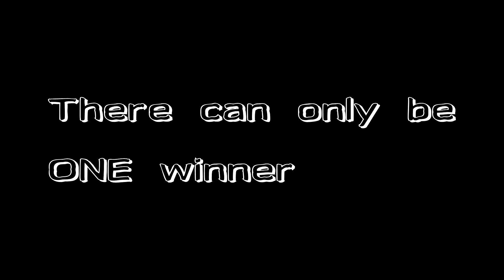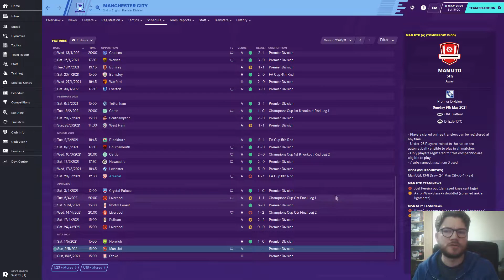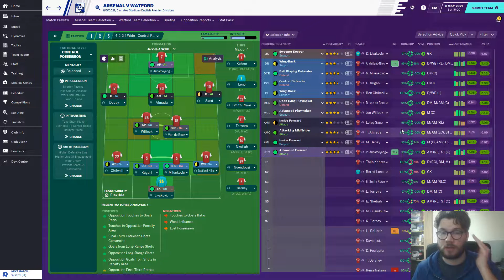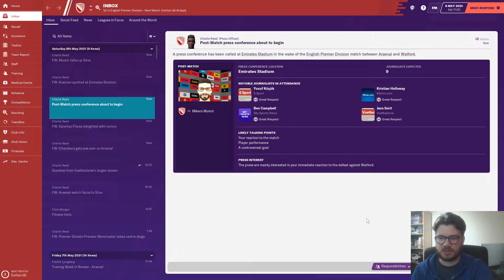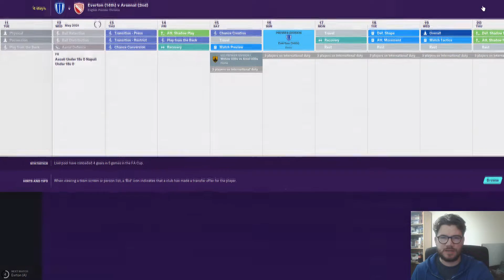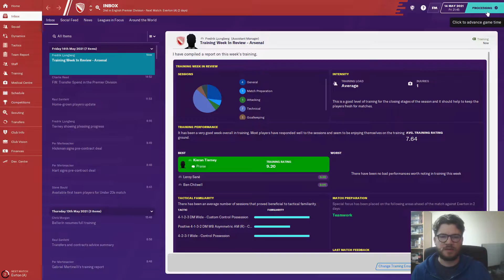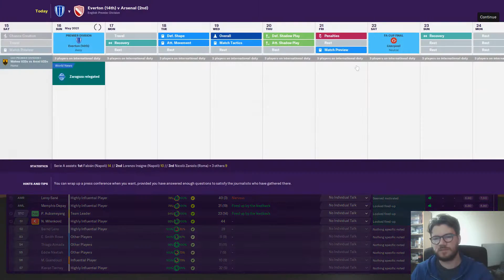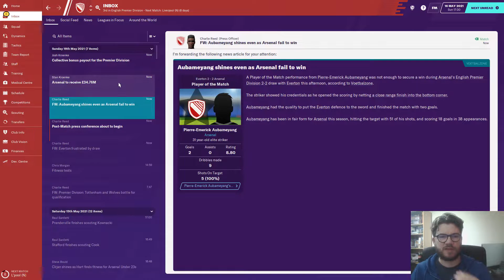Football Manager 2020 - Arsenal - EP27 - The Edge of Glory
It's time for the season finale of my FM20 Arsenal save...and there is a title to be won! Can we beat Liverpool and Man City to the top and be crowned Premier League champions?

I'm tense!